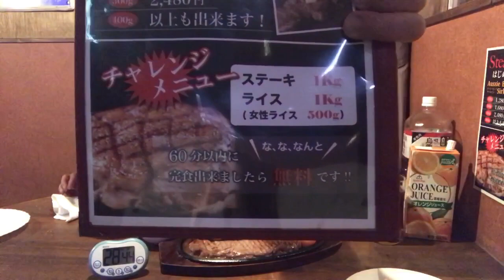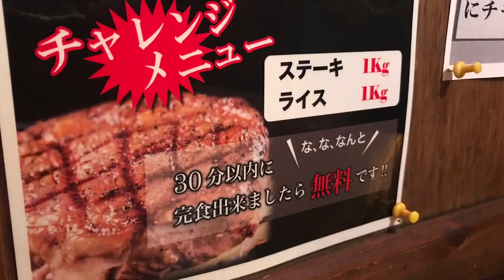【大食い】ぶ厚いステーキ&ライス（3kg）45分チャレンジ‼️【MAX鈴木】【マックス鈴木】【Max Suzuki】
🔵チャレンジメニューのルール詳細に関しましては直接お店さんにご確認ください。

肉にソース、なんならお米まで全て美味しい

こんなチャレンジメニュー知りませんでした💕

まだまだ色々あるんですね☘️⭐️‼️

まだまだ知らないやついっぱい😍

 SLEEPING SUB『MAX』